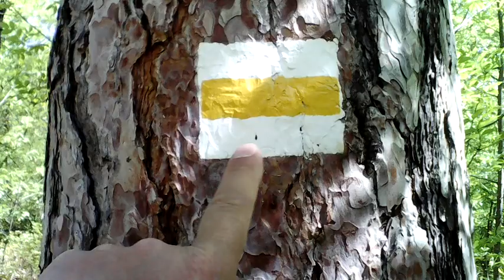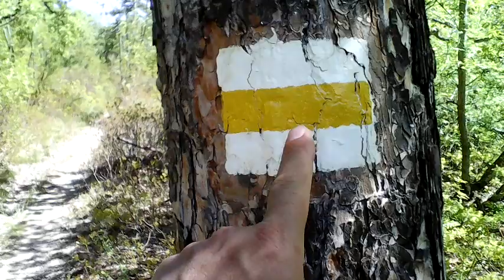Sétálos videó 629.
Lark okostelefonnal készült videó.
Ez a videó 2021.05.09- én készült.